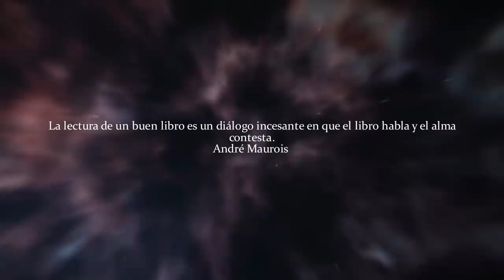El Secreto que esconde HUAWEI que llevará a ser Prohibido en Estados Unidos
Recientemente se han realizado sospechosas acciones contra Huawei por parte de la alianza de países llamada "Los 5 ojos" Parece ser que la tecnología Huawei esconde un secreto que incomoda a Donald Trump. ¿Que misterioso secreto esconde Huawei para poner en alerta a 5 paises?